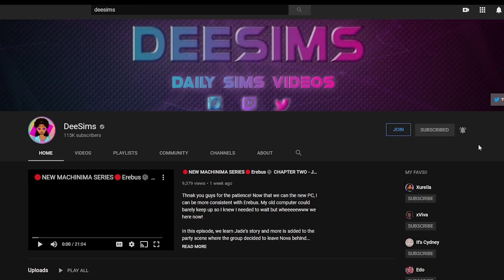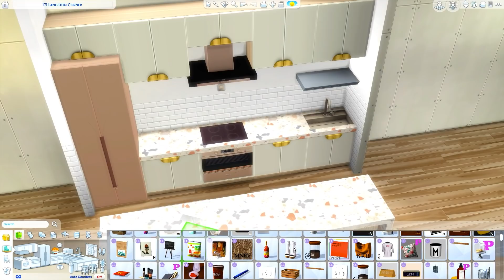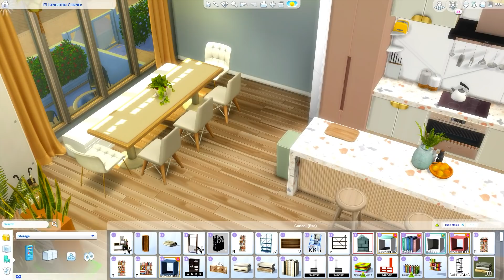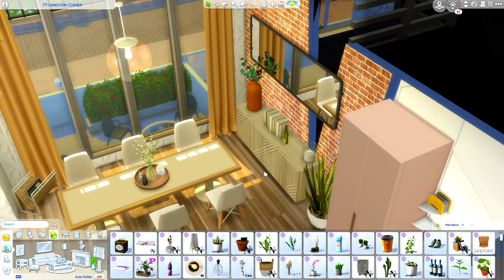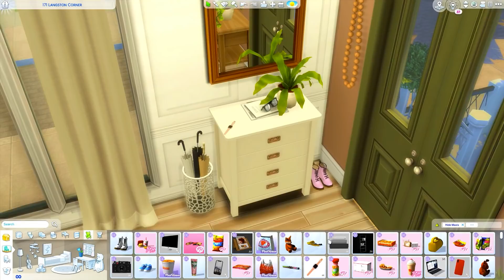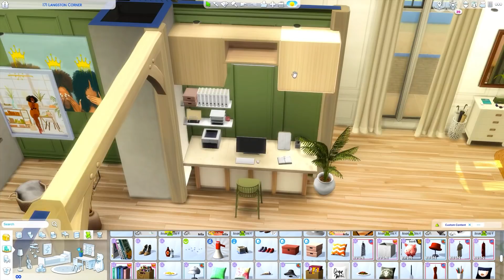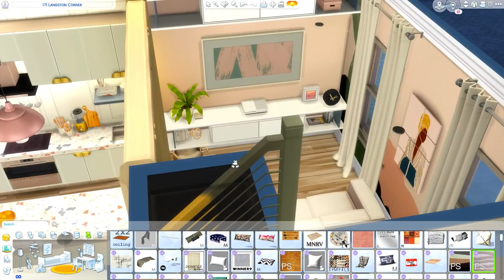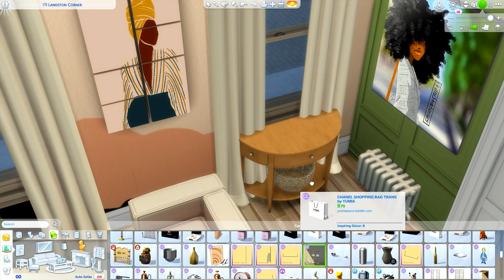FAMILY TOWNHOUSE🪴The Sims 4 CC Speed Build🪴DEECORATE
I AM IN LOVE! This is the new townhouse for my series, Young Years! I love this house so much! In this episode, we DEEcorated the entire downstairs level of the townhouse!

**Social Media**
Sims 4 Gallery: DeeSims2